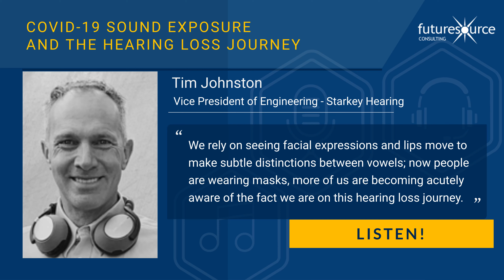Tim Johnston – Starkey Hearing Panel Excerpt (Hearing Journey)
Who Will Win the Share of Ear - Key Market Drivers and Applications Fuelling Demand Panel Excerpt Tim Johnston - Audio Collaborative 2020

The global hearables market grew by 151% in volume terms in 2019 to 139m units, with total market value reaching $19Bn. Unit shipments are forecast to grow by 60% in 2020 to reach 223m at a retail value of $29Bn. In stark contrast, Hearing Aids, whilst growing 7% in 2019, are expected to decline sharply in 2020 by -17% in volumes to 19m units.

This report explores the landscape of Consumer Hearables, Hearing Aids and PSAPs, drawing together research from across Futuresource’s different reports and diving deeper into the future potential of such devices.